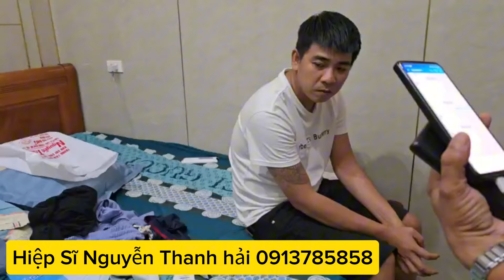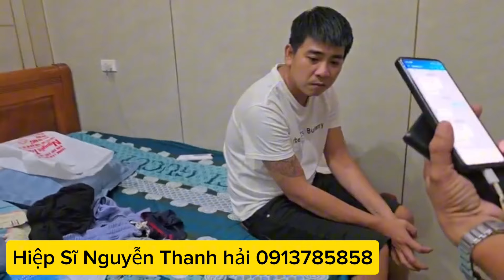Hiệp sĩ Hải t, óm sống thanh niên tr, ộm xe và Mà t, úy tại khách sạn ở Bình Dương